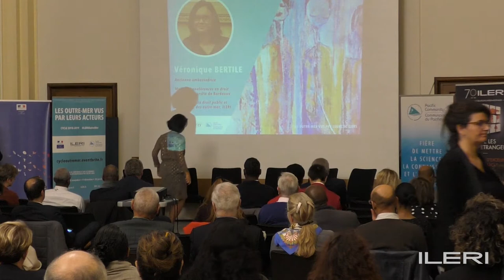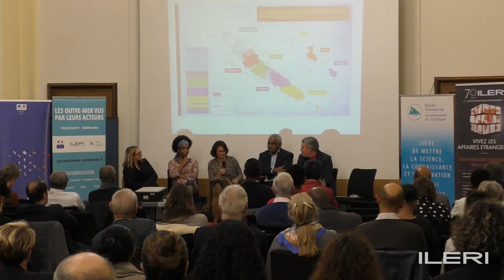Cultures ultramarines et intégration régionale | Cycle Outre-mer | Conférence à l'ILERI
Dans le cadre de la 1ère année du MPI « Coopération Internationale des Outre-Mer et de l’Environnement », l’ILERI s’est associé à la Direction Générale des Outre-Mer (DGOM) pour, en collaboration avec la Communauté du Pacifique (CPS), proposer un cycle de conférences publiques sur les grands enjeux internationaux des outre-mer.

La seconde conférence a abordé les cultures ultramarines, avec les interventions de :

-Walles KOTRA, directeur exécutif en charge de l’Outre-mer, France Télévisions
-Véronique BERTILE, ancienne ambassadrice, Maître de conférences à l’Université de Bordeaux, professeure de droit public et diplomatie des outre-mer à l’ILERI
-Cameron DIVER, directeur-général adjoint de la Communauté du Pacifique (CPS)
-Guillaume LAGRÉE, chef de la mission du droit européen et international, Direction Générale des Outre-mer (DGOM)
-Souria ADÈLE, auteure-comédienne, responsable artistique de la Compagnie Man Lala
- Gabriel LEVIONNOIS, chef, fondateur des projets Neo food et Cap agro (Nouvelle-Calédonie)
- Sheila LOUINET, présidente de l’association Qui Veut Le Programme ?
-Modérateur : Mikaa Mered, Responsable du MPI Coopération Internationale des Outre-mer, ILERI.

Cette conférence ouverte au public s'est tenue mercredi 28 novembre 2018 à 18h au Ministère des Outre-mer.

N'hésitez pas à réagir sur nos conférences avec le hashtag